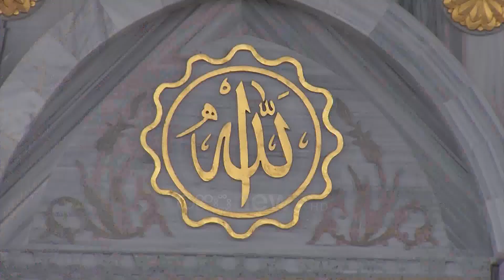Bektashinjtë përkujtojnë ish-Kryegjyshin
Është përkujtuar përvjetori i ditëlindjes së liderit botëror bektashjan, ish-kryegjishit botëror Dede Reshat Bardhi.

30 vite nga rihapja e Kryegjyshatës Bektashiane, Dede Reshat Bardhi kujtohet si kleriku, atdhetari, patrioti fetar që ngjalli besimin në Zot dhe ftoi njerëzit në rrugën e tij.

“Është një rast i veccantë për të përkujtuar këtë lidër botëror , i cili rujti  gjatë sistemit komuinist dritën e haxhibektashit, e mbajti gjallë me besimtarët,  kurse në vitin 1991 e rihapi, duke ndërtuar teqe e tyrbe. Është i vetmi që ruajti në atë furtunë këtë dritë të fesë sonë.”

Kryegjyshi botëror Bektashian Haxhi Dede Edmond Brahimaj vlerësoi kontributin e tij për gjithçka që ka bërë për rihapjen e Selisë së shenjtë.

“Punojmë, ecim në rrugën e tij në atë shinat që shtroi ai, me shumë mund dhe shumë sakrifica.”

10 vjet pas ndarjes nga jeta e Dede Reshat Bardhit, misioni fetar e atdhetar për drejtimin e bektashizmit botëror, drejtohet nga Kryegjyshi Botëror Bektashian aktual, Hirësia e Tij, Haxhi Dede Edmond Brahimaj.